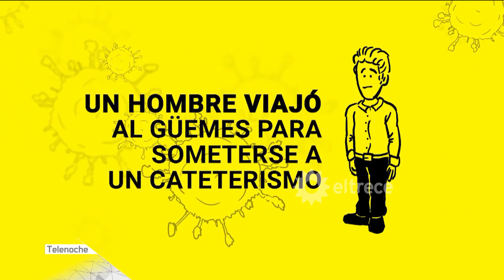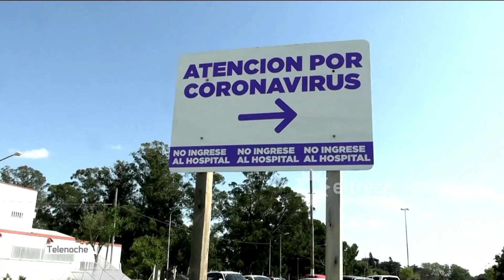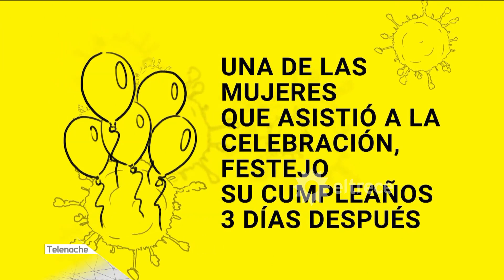Así se contagia una ciudad de coronavirus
Informe emitido el lunes 1 de junio de 2020 en Telenoche.